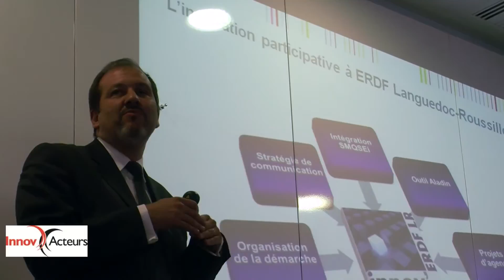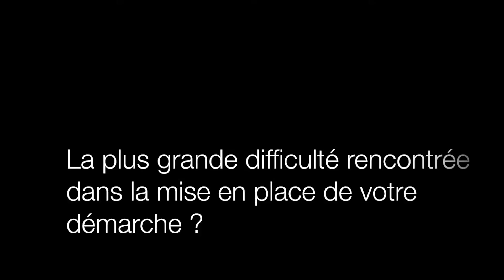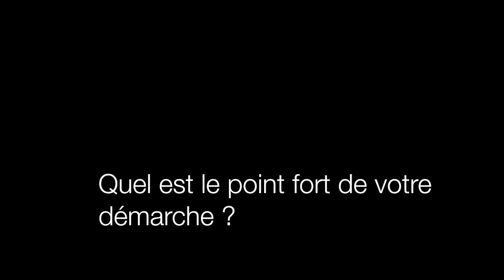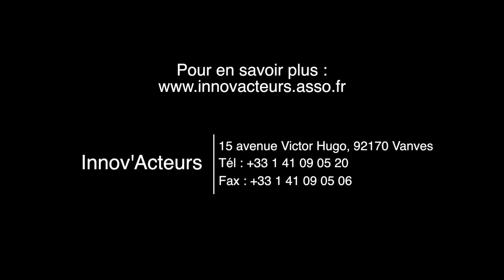Matinale Innov'Acteurs : Bouygues Telecom & ErDF LARO / 2012